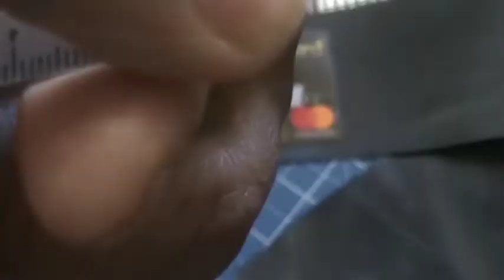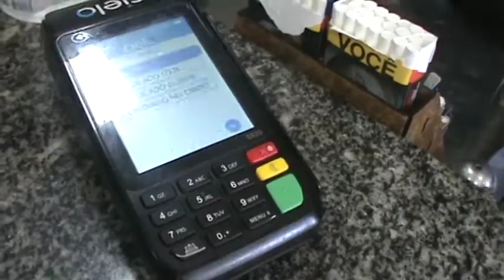Carteira anti-furto por aproximação - Baseada em Faraday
Gaiola de Faraday foi um experimento conduzido por Michael Faraday para demonstrar que uma superfície condutora eletrizada possui campo elétrico nulo em seu interior dado que as cargas se distribuem de forma homogênea na parte mais externa da superfície condutora, como exemplo podemos citar o Gerador de Van de Graaff. Wikipédia

Obrigado!